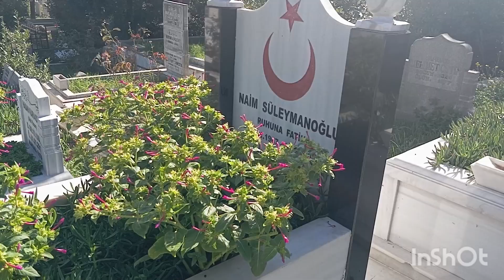NAİM SÜLEYMANOĞLU KABRİ EDİRNEKAPI ŞEHİTLİĞİ 🇹🇷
Gururumuz Naim Süleymanoğlu kabrini ziyaret mekanı cennet olsun 😥🇹🇷